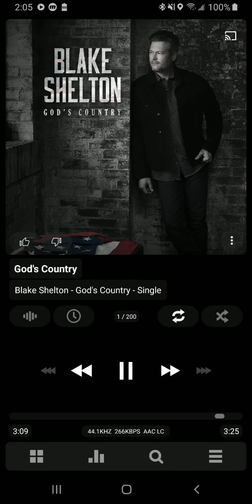Blake Shelton - God's Country (Official Audio)